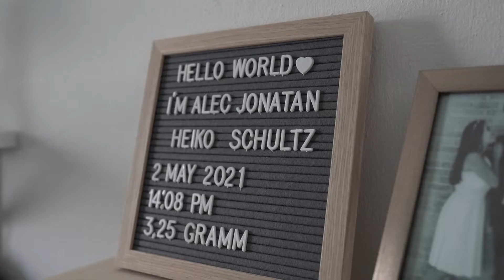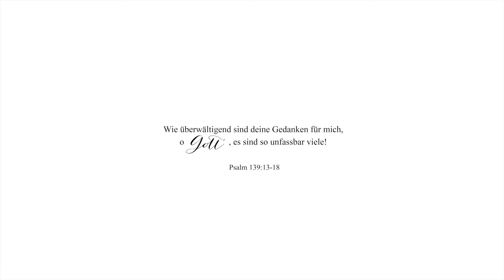Familienfilm aus Fotoshooting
Mit bewegten Bildern - eurem Familienfilm wird euer Fotoshooting erst komplett. Das schönste eurer Fotosession in bewegenden Bildern. Eurem Familienfilm